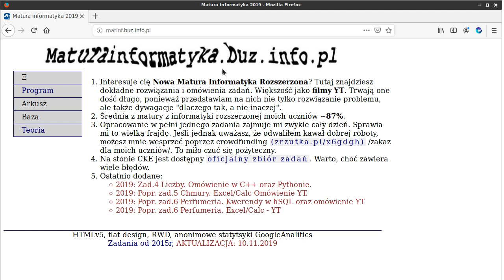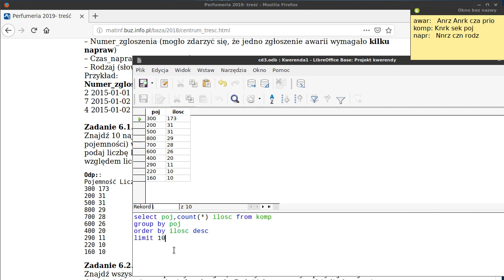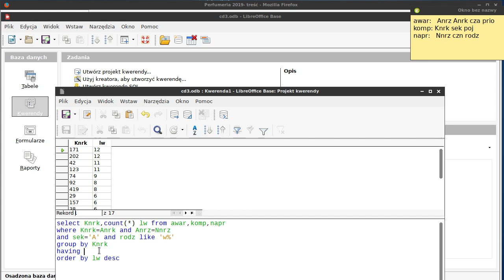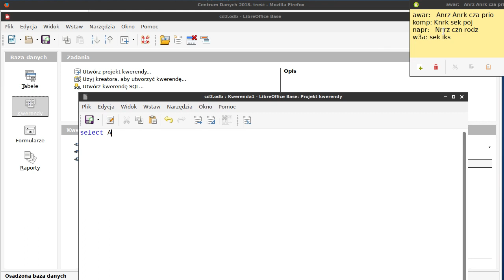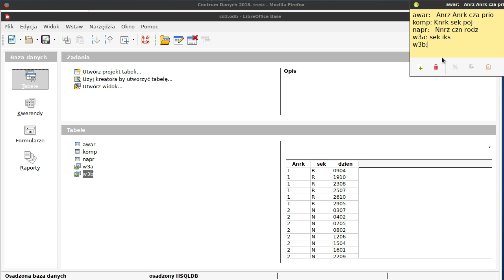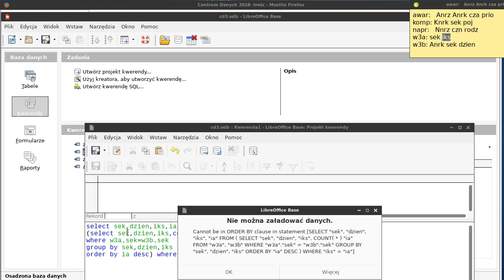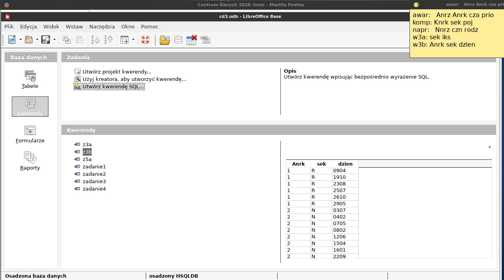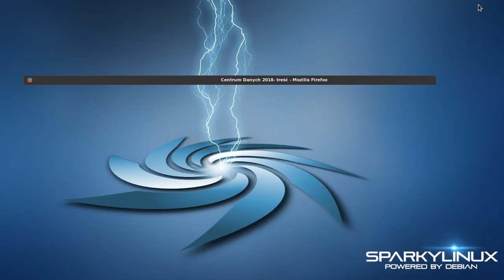Zad. 6 Centrum danych - matura 2018 informatyka - BASE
Zadanie bazodanowe tym razem wykonane w programi BASE (Libre Office) z użyciem hSQL. Inne rozwiązania na moim kanale i stronie